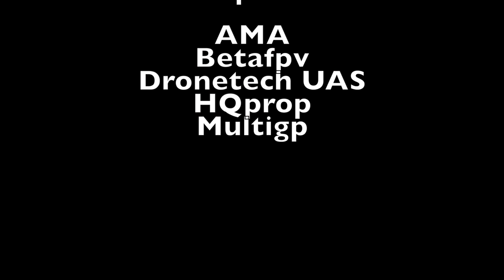Micro Madness Drone Zone NJ Tiny Whoop Race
Drone Zone Held a sick super competitive tiny whoop race over the weekend, here's some highlights and the overall winners from this event, enjoy !

GO FOLLOW ON INSTAGRAM @DWARFSTARFPV

FUN FLYING !